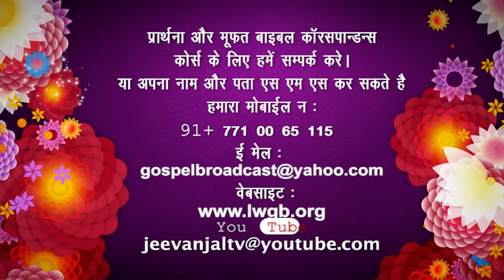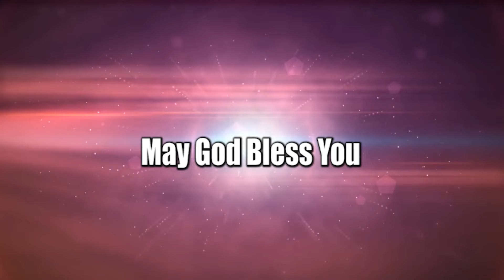जीवन कितना छोटा है | भाई अल्फ्रेड लूथर | जीवन जल | शुभसंदेश टीवी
Whether we’re facing a divorce, illness, financial hardships, loss of loved ones, relationship problems, unemployment, disappointment, crushed dreams — we can still make the intentional choice to be thankful for the life we have, even if it looks different than we want it to. We can still determine to enjoy the life God has given us and remember to thank Him every day for what we do have instead of focusing on what we don’t. We can still choose to be happy, despite our circumstances.

Introducing Goodnews Hi-tech Studios by Shubhsandesh TV